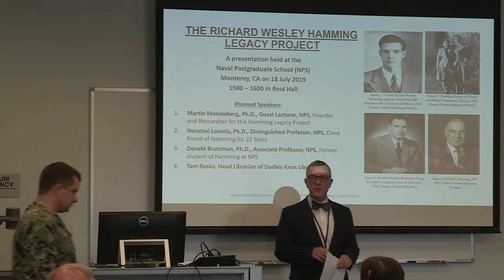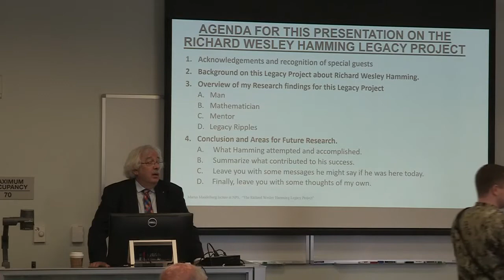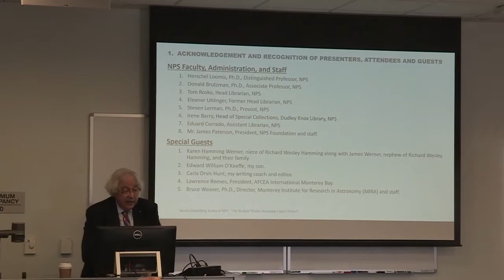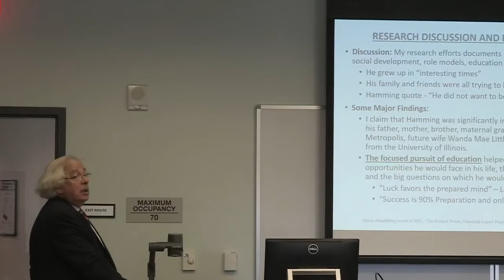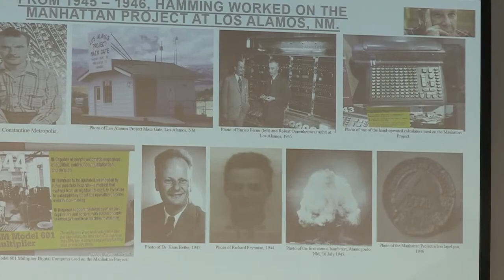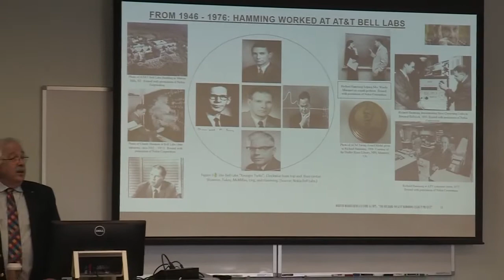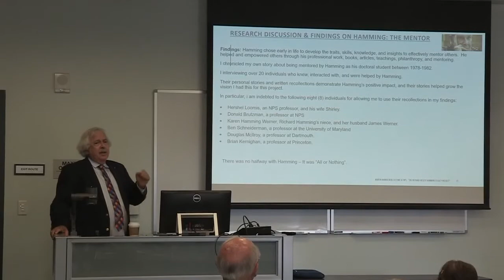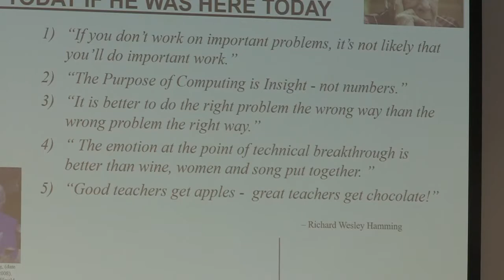Richard Wesley Hamming: Man, Mathematician, and Mentor, 2019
Presentation on Richard Wesley Hamming Legacy Project by Dr. Martin Mandelberg at Naval Postgraduate School (NPS) 18 July 2019. Exploring the legacy of NPS Professor Richard Wesley Hamming, through interpretation of Hamming’s archives, including the introduction of the online archive of Hamming’s materials, featuring digitally remastered videos of NPS classes taught by Hamming and significant, previously-unavailable research findings, released through the NPS Archive: Calhoun.